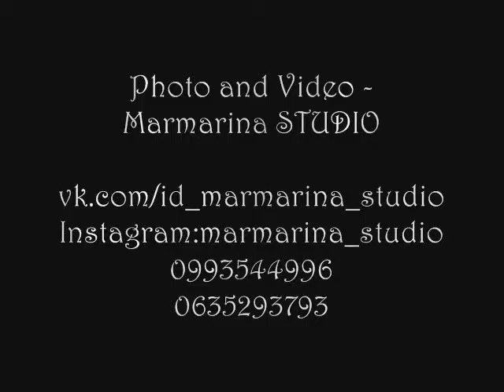Wedding Lena & Misha